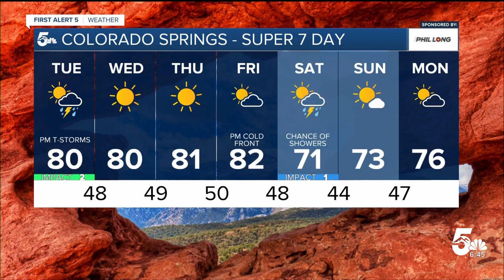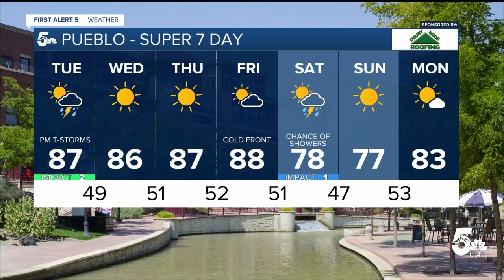Alex O'Brien 09/16/2024 KOAA NBC5